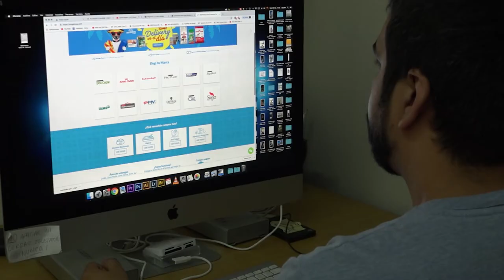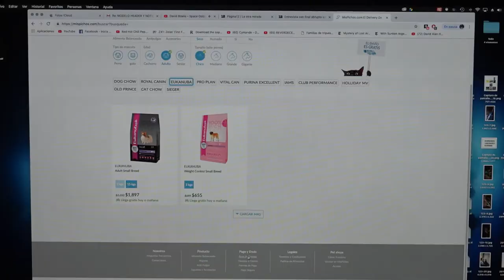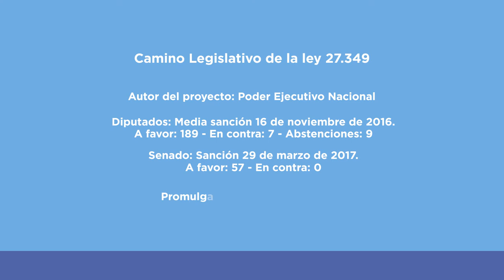Ley 27.349: Apoyo al capital emprendedor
La ley busca apoyar la actividad emprendedora y su expansión internacional, así como la estimulación del capital emprendedor en la Argentina.
Aspira a convertirse en una herramienta que estimule y facilite la concreción de ideas individuales o grupales en proyectos productivos. Busca dar un envión y una red de contención a aquellos que sueñan con iniciar su propio negocio a partir de una idea original.

·AUTOR DEL PROYECTO: Poder Ejecutivo Nacional

·CAMINO LEGISLATIVO:
a)    Cámara de Diputados: Media sanción (16/11/2016)
A favor: 189 - En contra: 7 - Abstenciones: 9

b)    Senado: Sanción (29/3/2017)
A favor: 57 - En contra: 0

·PROMULGACIÓN Y PUBLICACIÓN EN EL BOLETÍN OFICIAL: (12/4/2017)